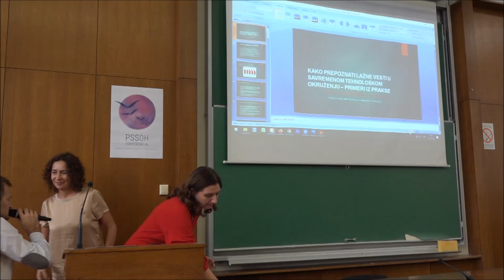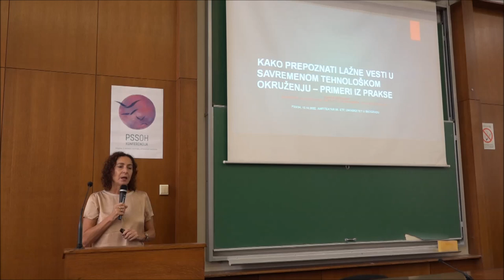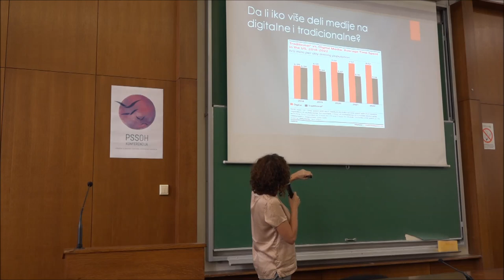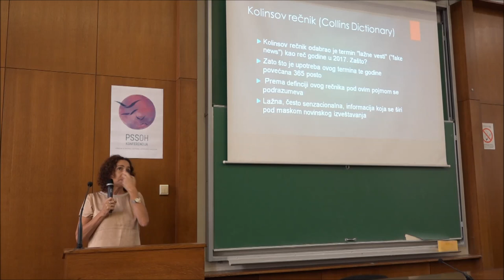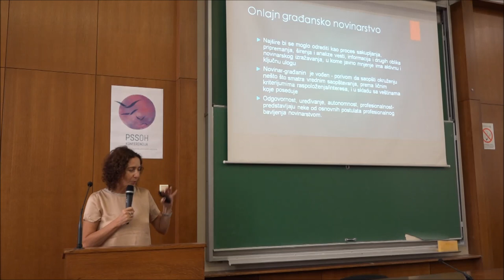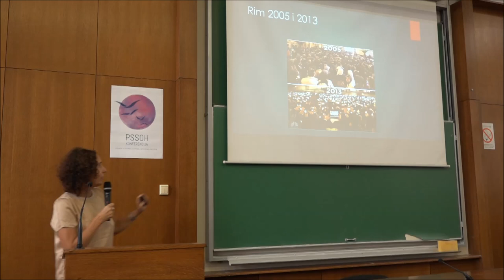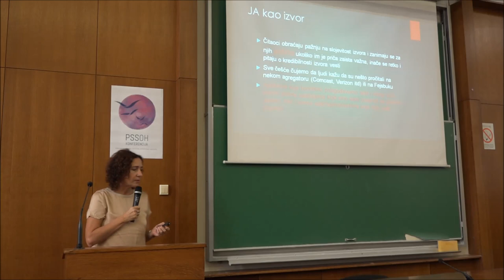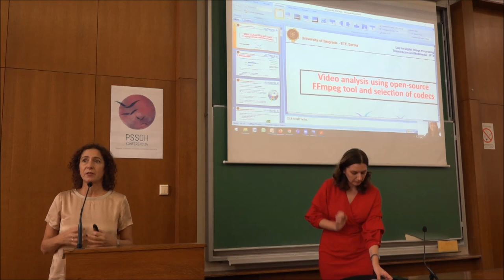PSSOH 2022: Kako prepoznati lažne vesti u savremenom tehnološkom okruženju - Primeri iz prakse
PSSOH 2022 predavanje po pozivu na temu "Kako prepoznati lažne vesti u savremenom tehnološkom okruženju - Primeri iz prakse" koje je održala doc. dr. Tamara Vučenović sa Univerziteta Metropolitan. Snimak uključuje predavanje na srpskom jeziku i diskusiju koja je održana na kraju sesije.